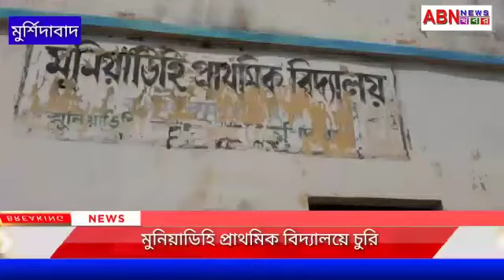সরকারি স্কুলে চুরির ঘটনায় চাঞ্চল্য বড়ঞায়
লকডাউনের মাঝেই এবার রাতের অন্ধকারে চুরির ঘটনায় ব্যাপক আতঙ্ক ছড়াচ্ছে মুর্শিদাবাদের বড়ঞা থানা এলাকায়। বৃহস্পতিবার বড়ঞা থানার মুনিয়াডিহি গ্ৰামের একটি প্রাইমারি স্কুলে রাতের অন্ধকারে তালা ভেঙ্গে চুরি যাই ৫টি ফ্যান, চাল , ডাল সহ বেশকিছু প্রয়োজনিয় নথি সহ স্কুলের সমস্ত বৈদ্যুতিক সরঞ্জাম। শুক্রবার সেই ঘটনা কতৃপক্ষের নজরে আসতেই হয়চয় পরে গ্ৰামে,পড়ে বড়ঞা থানার পুলিশ গিয়ে ঘটনার তদন্ত শুরু করে।